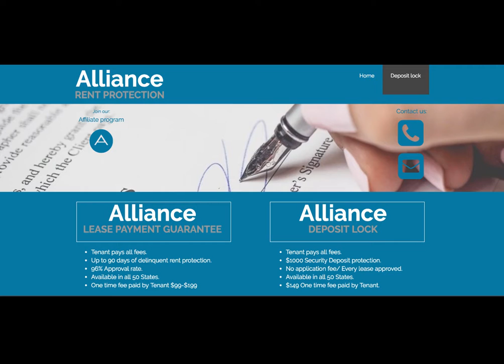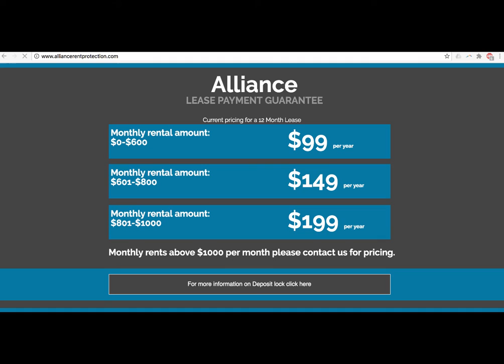Lease to Own Cash Flow Protection Add Version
Quick Explanation describing a new service that we are using called Rent Protection or Cash Flow Insurance